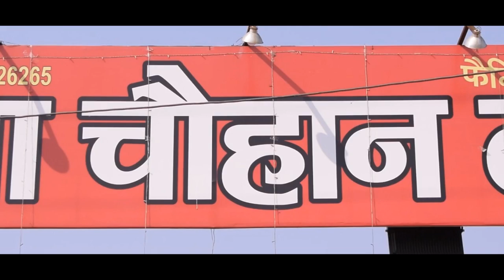LOVE DOSE l Web Episode l S01-E02 l The Locha Continues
Love dose :The Locha Continues starts from where the episode one ended. Here Mathadhees nd Aman both are in love with riya whereas riya's friend shweta loves mathadheesh ..so how this love square get thier destination.
Lets find out in this amazing Rom-Com.

Recording at : SR Studio
Give your feedback in comments below.